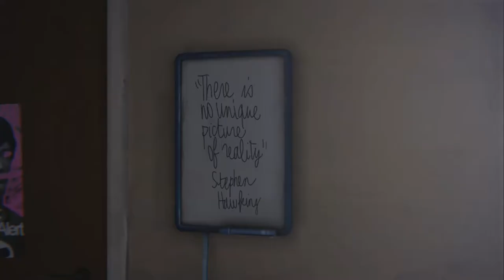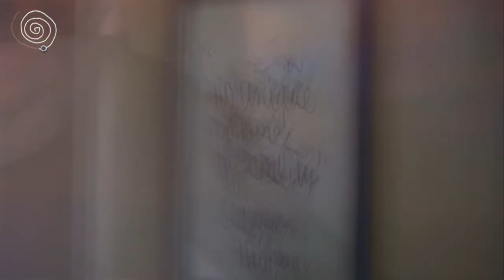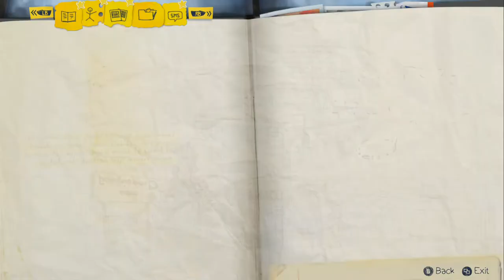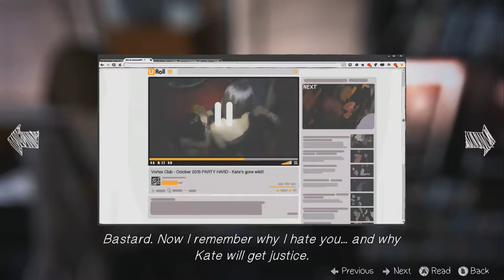Life Is Strange - Episode 4: Dark Room | Part 5 | Meeting with Frank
We go to see Frank.